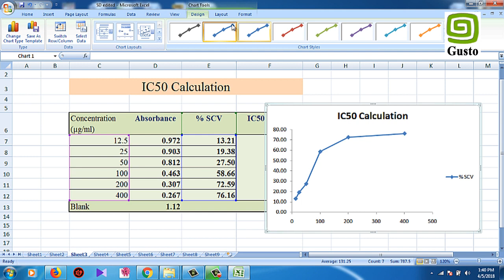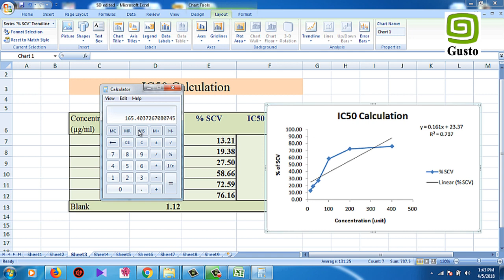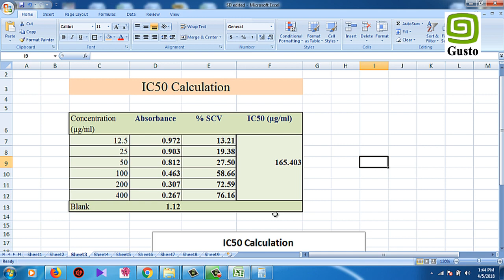IC50 Calculation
Performed by Mohammad Shah Hafez Kabir
Founder and CEO, GUSTO A Research Group
Chief Trainer at SAGE Research Training Centre
B. Pharm, Department of Pharmacy
Faculty of Science and Engineering
International Islamic University Chittagong (IIUC)